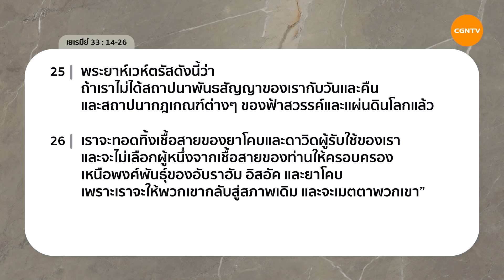19/09/2020 เฝ้าเดี่ยว|เยเรมีย์ 33:14-26 “พระเยซูเป็นทุกอย่างให้เราแล้ว”|อาจารย์ประยูร ลิมะหุตะเศรณี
พระเยซูเป็นทุกอย่างให้เราแล้ว

ผลของการสิ้นพระชนม์ของพระคริสต์นำความชอบธรรมมาถึงเรา พระเยซูถวายตนเองเป็นเครื่องบูชาของเรา เพื่อช่วยเรา วันนี้เราได้ให้พระคริสต์ครอบครองทั้งหมดชีวิตของเราหรือยัง? ให้เรายอมจำนนต่อพระเจ้า เชื่อฟังพระเจ้า พร้อมให้พระเจ้าครอบครองชีวิตของเรา และให้เราเรียนรู้จักเชื่อฟังพระองค์

มาร่วมเฝ้าเดี่ยวด้วยกันในรายการ Living Life กับ อาจารย์ประยูร ลิมะหุตะเศรณี ในพระธรรม เยเรมีย์ บทที่ 33 ข้อ 14 ถึง 26